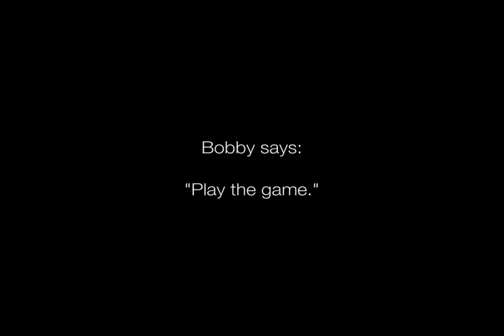Beats W/ Bobby Episode 1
"This is essential drum instruction"